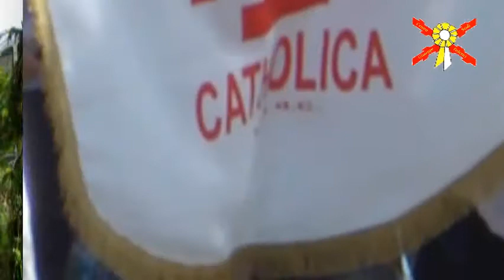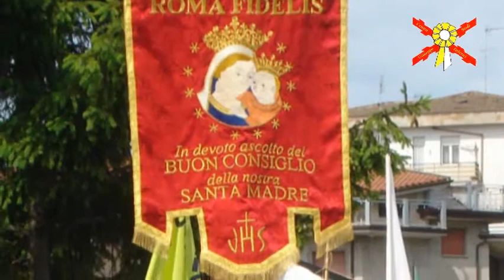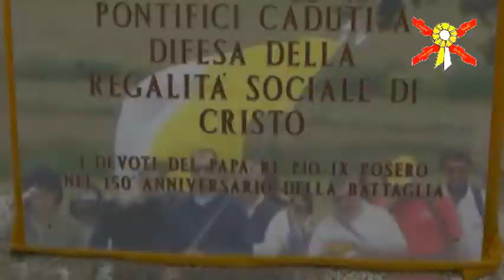Immagini del pellegrinaggio Osimo-Loreto 2012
Foto ricordo  del pellegrinaggio Osimo-Loreto, edizione 2012.